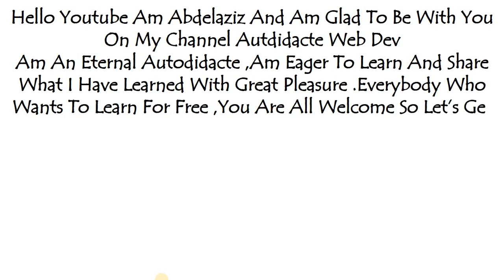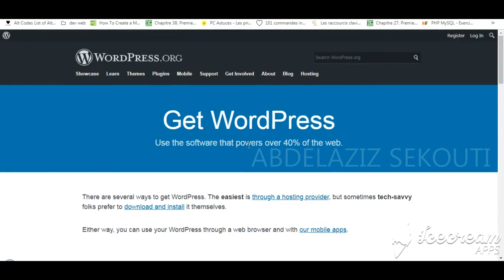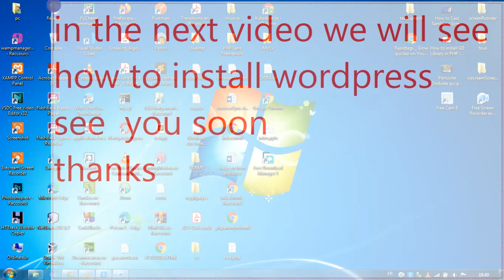Baixar | Descargar | Wordpress | Easily Download | How To?- 2021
in this video i show you how to download wordpress easily
neste vídeo eu mostro como fazer o download do wordpress facilmente
en este video te muestro como descargar wordpress facilmente